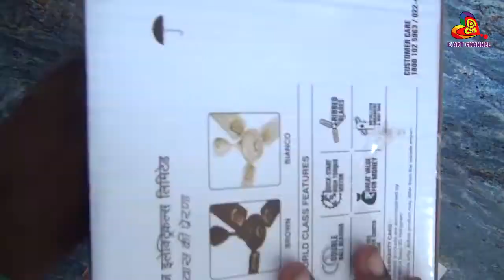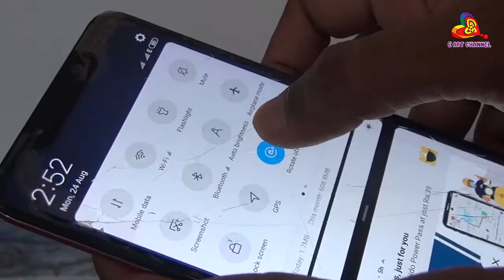ஐந்து நிமிடத்தில் ப்ரொஜெக்டர் செய்வது எப்படி ? just 5 mints easy projector at home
projector making materials
     1.fuse bulb
     2.asha blade

     3. wast box Cardboard box (small, rectangular)
     4. Smartphone with videos.
     5.Tape.
     6.Utility knife.
    7.Scissors.
    8.Pen or marker.